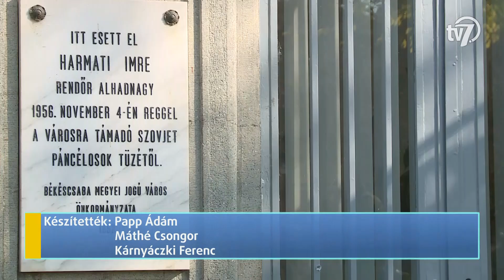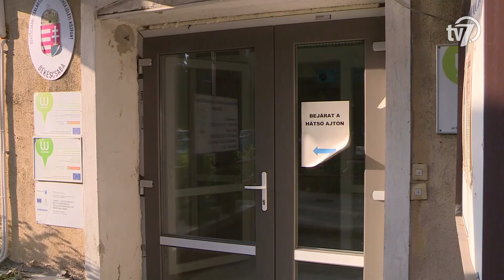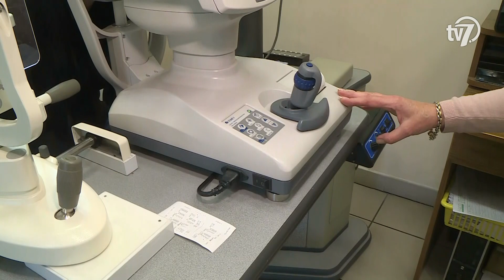Békés megye hírei - Híradó - 2019. 11. 01.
1.- Mindenszentek napján, november 1-jén ünneplik a római katolikusok az összes szentet, vagyis valamennyi megdicsőült lelket. November 2-án, halottak napján pedig megemlékeznek minden elhunytról, különösen a tisztítótűzben szenvedő lelkekről. (00:43)

2.- Koszorúzással tisztelegtek a világháborúban elesett háborús hősök és mártírok előtt Békéscsabán, csütörtökön. Ugrai Gábor, a városvédő és városszépítő egyesület elnöke elmondta: a háború, a diktatúrák és a szabadságharc hősei áldozatok voltak, akik a remélt szebb jövőért adták életüket. (02:44)

3.- A kompenzációs lista jogerőre emelkedésével hétfőn délután véglegessé vált az önkormányzati választás eredménye. Ezt követően csütörtökön, a békéscsabai képvi-selők átvették megbízólevelüket a városháza dísztermében. (05:20)

4.- Közel 300 millió forintból újul meg Békéscsaba Megyei Jogú Város Polgármesteri hivatala, valamint a Családsegítő Központ. A Terület- és Településfejlesztési Operatív Programban elnyert támogatás segítségével teljesen korszerűsítik a két önkormányzati épületet. (08:37)

5.- Elindult a látni és látszani kampány! Az országos közlekedésbiztonsági akcióhoz nem csak a szerelőműhelyek, hanem számos optika is csatlakozott. A látszerészek elmondása szerint kiemelten fontos, hogy a közlekedők ne csak látszanak az úton, hanem lássanak is jól. És ha gond van valaki szemével, azt szakértő segítséggel minél hamarabb orvosolják. A kampányban részt vevő optikák ingyenes látás vizsgálattal és tanácsadással készülnek. (11:11)

6.- Teltházas volt a Filharmónia évadnyitó hangversenye a Csabagyöngyében. A Kodály Filharmonikusok Debrecen és a Kodály Kórus Debrecen Bach 5. Brandenburgi versenyét és Beethoven 9. szimfóniáját adta elő. (14:22)

7.- Sorozatban harmadik idegenbeli bajnoki mérkőzésére készül a Békéscsabai Előre NKSE csapata a női kézilabda NB I-ben. Horváth Roland együttese a több magyar válogatott játékossal és külföldi világklasszissal felálló Siófok otthonába látogat. (16:51)